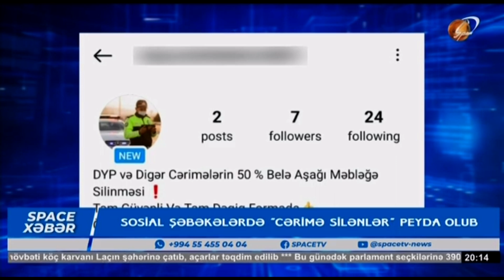Sosial şəbəkələrdə “cərimə silənlər” peyda olub